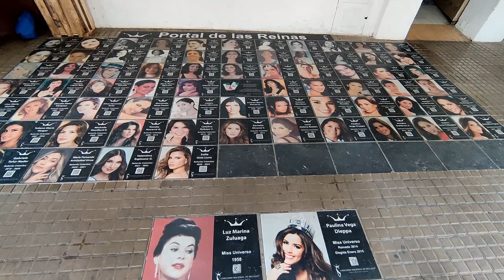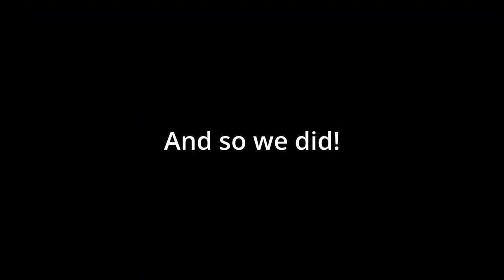Travel Vlog Cartagena | Free Walking Tour Around Cartagena, Colombia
Join us for our first Cartagena travel vlog, part of our Colombia travel vlog series, as we spend our first day exploring Cartagena by going on a free walking tour, and sampling some of its best cuisine! This is an absolute beauty of a city, and we cannot wait to show you around!

0:00 Intro
0:43 Trying Our First Pandebono
1:13 Free Walking Tour
5:30 Our First Arepas
7:57 Our Thoughts & Sign Off